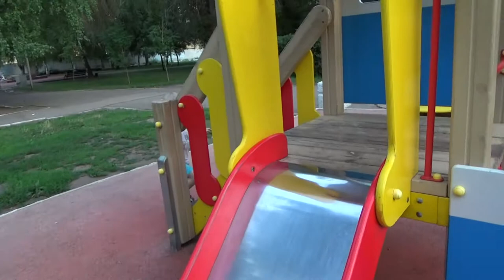Art Manij VLOG Дима с горки катается